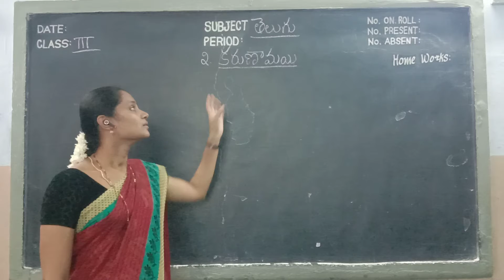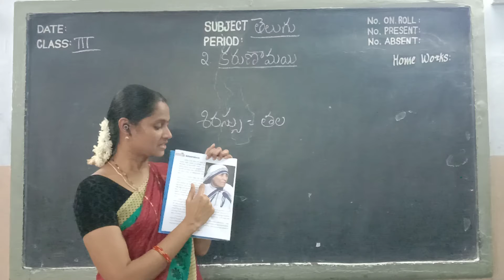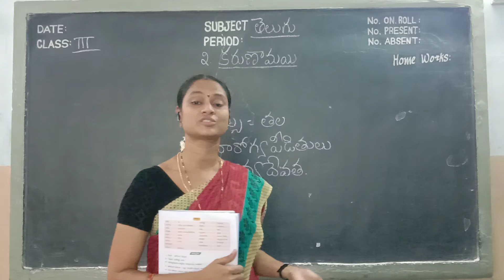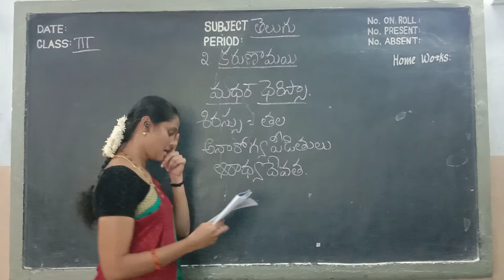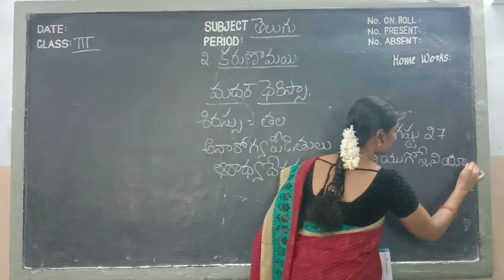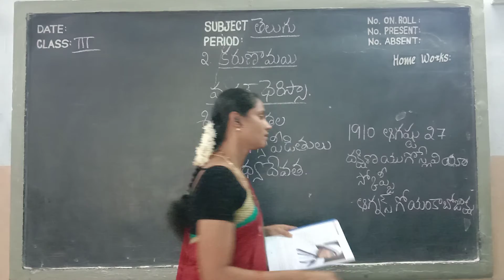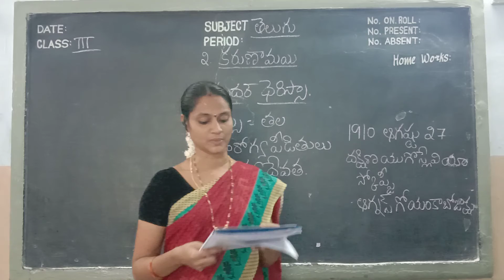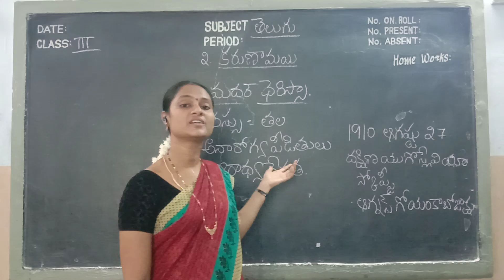Kurapati Chandra Sekhara Rao E.M School,Vijayawada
3rd Class - Telugu